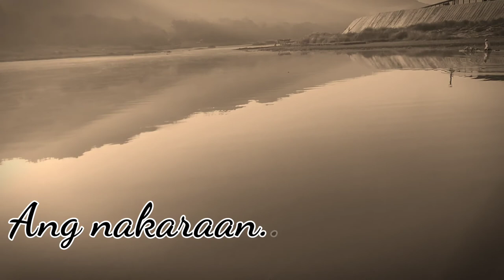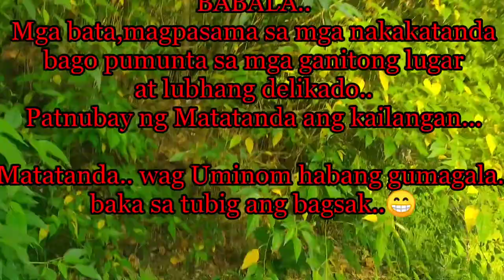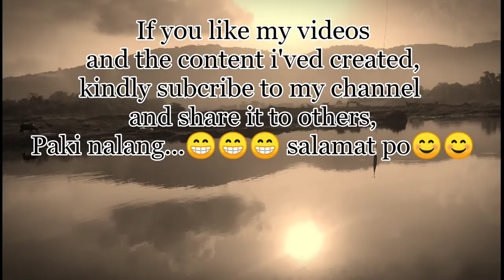Fishingeros Blackbass Ver.3.0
brace yourselves guys and be amazed on this video.
Cracken Blackbass hunting has begun!
Chilling rides and Intense action!
Enjoy the show guys!
Go Fishingeros!!